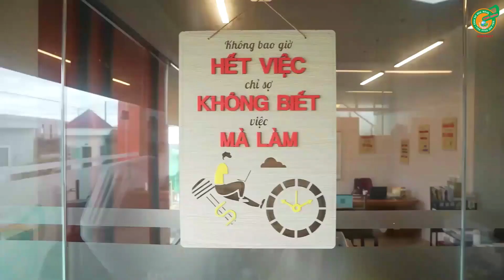Nâng Cao Kỹ Thuật Cây Sầu Riêng | Thời Tiết Thất Thường - Mưa Dầm | Dona Sài Gòn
Trong điều kiện thời tiết diễn biến thất thường, mưa nhiều, ẩm độ cao gây ảnh hưởng trực tiếp đến tất cả các giai đoạn của cây sầu riêng. Cùng với sự khác biệt về điều kiện canh tác, khí hậu của các vùng miền.
Công Ty Dona Sài Gòn đã tổ chức buổi tập huấn nhằm NÂNG CAO KỸ THUẬT TRÊN CÂY SẦU RIÊNG, giúp nhân sự hiểu rõ hơn về sản phẩm và đề ra giải pháp xử lý các vấn đề thực tế tại từng địa phương.
Dona Sài Gòn là nhà sản xuất với công nghệ hiện đại, công thức sản phẩm khác biệt phù hợp riêng cho từng loại cây trồng với từng thời điểm khác nhau.
Đội ngũ Kỹ Sư của Dona Sài Gòn luôn đồng hành, tận tâm cùng quý nhà vườn, giúp nhà vườn đạt những kết quả tốt nhất.

Thông tin:
Nhà máy: Lô F, KCN Đức Hòa III-Việt Hóa, Đức Lập Hạ, Đức Hòa, Long An.